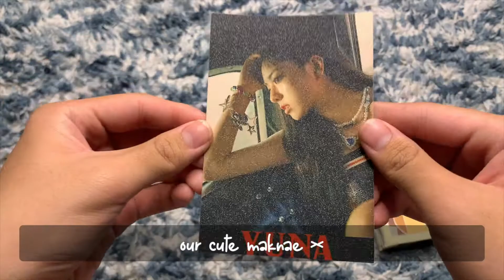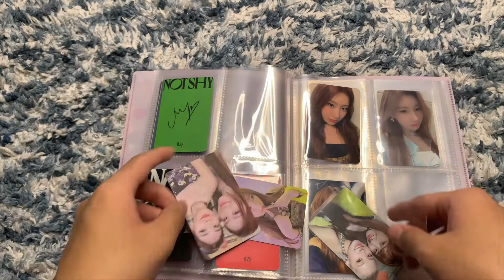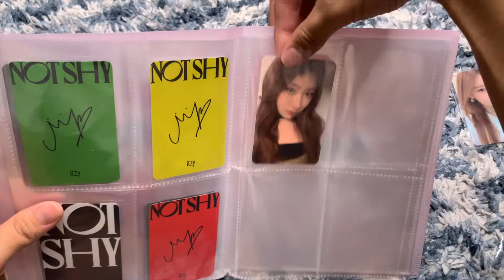☆ mini itzy chaeryeong photocard haul unboxing + pc sorting | philippines ☆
(っ◔◡◔)っ ♥ open this  ♥